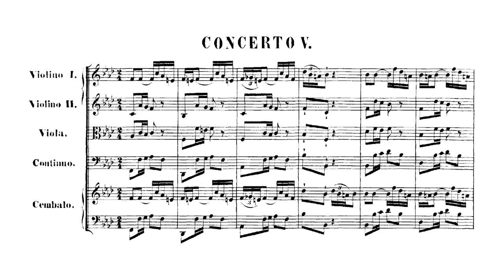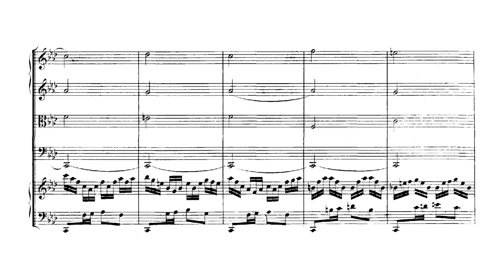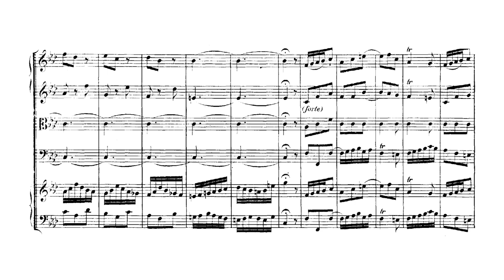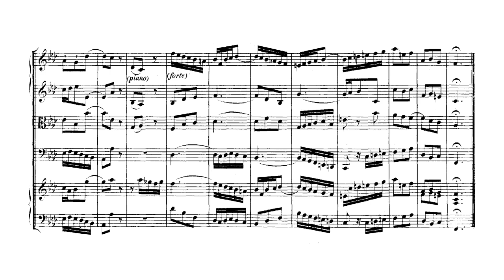Johann Sebastian Bach - Keyboard Concerto No. 5 in F minor, BWV 1056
Johann Sebastian Bach (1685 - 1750) - Keyboard Concerto No. 5 in F minor, BWV 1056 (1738)

I. [0:00]
II. Largo [3:20]
III. Presto [6:14]

Murray Perahia, piano
Academy of St Martin in the Fields (2001)

Bach's Keyboard Concerto No. 5 in F minor is a work in three movements typically lasting around 10 minutes.

"Like Johann Sebastian Bach's better known Concerto in D minor, this work is thought to be a transcription of a lost concerto. While some scholars have attributed the violin composition to Vivaldi or to a minor German composer, the counterpoint and structure of the clavier seem indicative of Bach's idiom. Written during Bach's Cöthen period, the concerto is in three movements; all three are in ritornello form, in which each movement is based upon a single theme restated in various orchestrations at the opening, the closing, and after each exploratory section.

The first movement, an Allegro, has hints of the form that would later be described as a sonata-rondo. It begins with a tutti exposition of a 14-bar ritornello, characterized by a firmly stated bass figure and a recurring sixteenth note triplet in the upper voice. Even in the solo episodes, the bass figure from the ritornello is frequently restated. Once the ritornello is introduced, the soloist elaborates on the triplet figure with light accompaniment. After the tutti restates the ritornello in A flat, the soloist embarks upon a sonata-like development, firmly rooted in the tonic, to build up momentum. Midway through this section, the tutti briefly suggests the ritornello, then gives way to the soloist for a full 24 bars of triplet figures. In the equivalent of a sonata's recapitulation, the ritornello and the soloist's triplets are restated, finally concluding in a compressed eight-bar ritornello. The main sense of contrast in the first movement is conveyed not by variation of keys or of a primary and secondary theme, but by the distinction between the soloist's triplets and the orchestra's sturdy ritornello.

The slow movement, in the relative major of A flat, begins with a lengthy and elaborate 21-bar arabesque, lightly accompanied by a sparse bass figure of eighth notes. The frequent and extensive ornamentation in the melody make this movement somewhat rococo in character. The F minor finale is a vigorous, flowing movement in triple time that gives it an air of constant motion. The ritornello is 24 bars in length and can be divided into two distinct parts. In the first section, a scalar passage of sixteenth notes is traded between the upper and lower voices against a more triadic accompaniment of eighth notes. The second section consists of a series of contrary and parallel scale passages, leading to a firmly declared cadence. The soloist next develops the ritornello, without introducing any substantially new material. After the ritornello is restated in A flat, there is an episode based on a figure of descending trills. Included in this passage is a curious passage in which crashing chords -- alternating between the tutti and the soloist -- build up tension which is finally released in a decisive C major cadence. The soloist recapitulates the first main solo in C, but there is no definitive restatement of the ritornello as a whole until the final recapitulation at the close of the concerto."

(source: AllMusic)

Thanks to LinaBaem for requesting this video